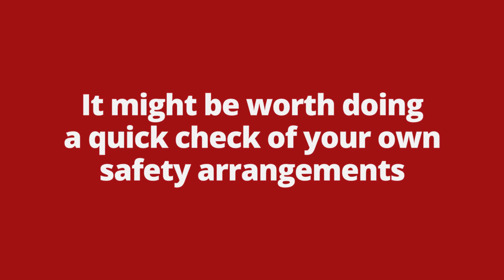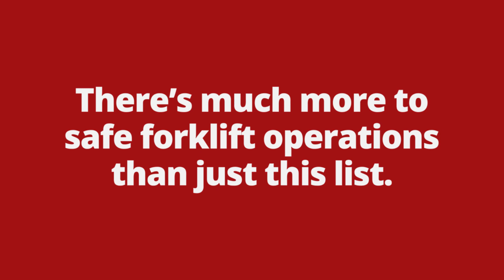Forklift Fails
Do a quick internet search on “workplace fails” and you’ll no doubt find a stream of videos showing piles of crates crashing down and spilling liquid all over a warehouse floor, or a forklift tipping over so that the driver has to make a hasty exit.

In most of those videos no-one got hurt so to some extent it’s understandable to find them amusing, but they do highlight just how dangerous a warehouse or loading dock can be.

Take a look at this video for a quick reminder checklist about forklift safety.

Labourforce is the leading supply chain and logistics labour-hire firm in Australia and New Zealand. Want to make sure you stay on top of everything that’s happening in our industry?